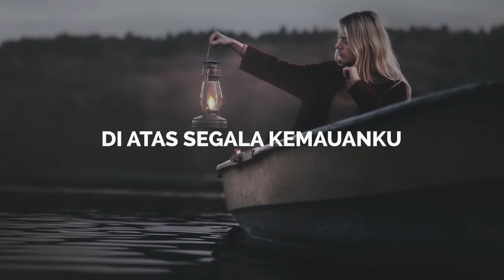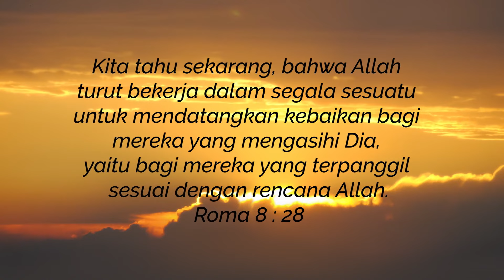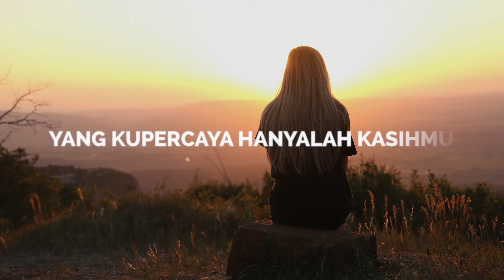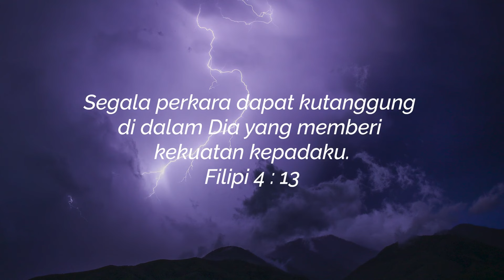Kau Sanggup - Herlin Pirena (Official lyric video)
Kau sanggup - Herlin Pirena

diatas segala kemampuanku
yang kuandalkan tetap kuasaMu
diatas segala kemauanku
yang kupercaya hanyalah kasihMu

Kau sanggup melakukan
jauh lebih dari yang
kudoakan dan kupikirkan

Kau sanggup membalikkan
buruknya keadaan
agar menjadi kebaikan